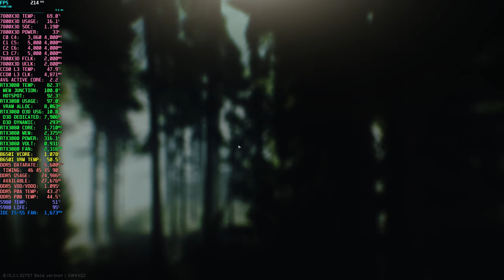Streets of Tarkov 4K Just Hits Different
GPU: Nvidia GeForce RTX 3080 10GB Founder's Edition
MOTHERBOARD: MSI MPG B650I EDGE WI-FI
STORAGE: Samsung 980 Pro 1TB
COOLER: ID-COOLING IS-55 ARGB White
PSU: 700W Gold 80+ SFX PSU

VIDEO CONTENTS
00:00 Welcome back to pyurologie
01:00 Showing graphics settings
01:11 Streets of Tarkov 4K Just Hits Different
22:43 Klimov Street exfil
23:50 Showing stash after raid
24:13 Thanks for supporting my dream, check out these related videos & playlists!